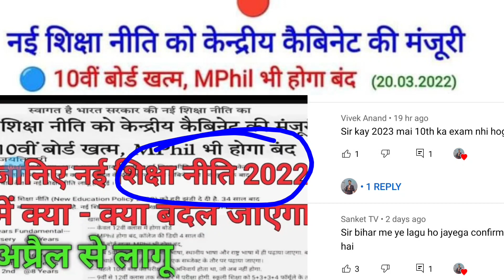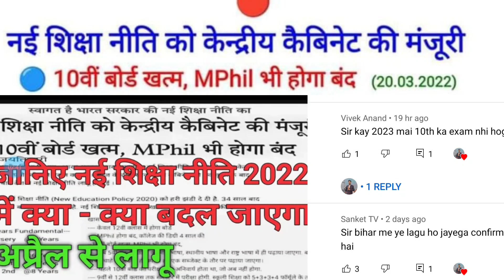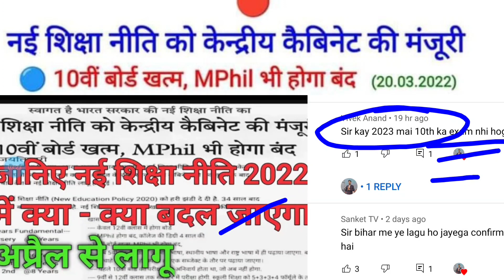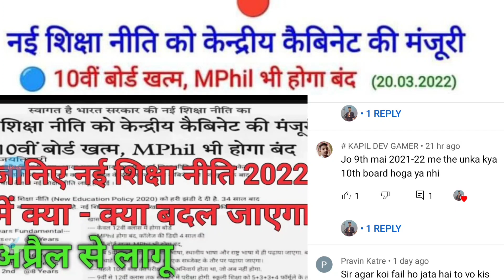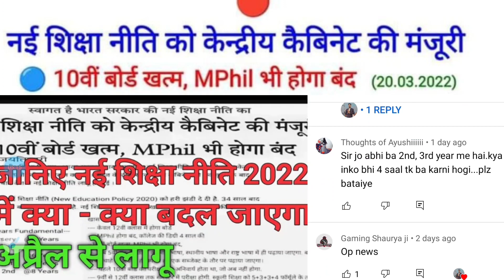2023 Me Board Exam Hoga Ya Nahi New Education Policy Kab Se Lagu Hogi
2023 Me Board Exam Hoga Ya Nahi  New Education Policy Kab Se Lagu Hogi  ‎@Khan GS Research Centre  || new education policy
2022 || Nayi Shiksha Niti 2022 || nai shiksha niti kya hai || Nai shiksha niti kab se lagu hoga || sagar coaching centre Bhagwanpur
About this video
education policy kab lagu kiya gaya
new education policy 2022 Kab Se Lagu Hogi
new education policy in Hindi
new education policy me kya change hoga
nai shiksha niti 2022
nai siksha niti kya hai
class tenth board exam 2022
new education policy bihar
new education policy jharkhand
what is new education policy 2022
naya shiksha niti se kya hoga